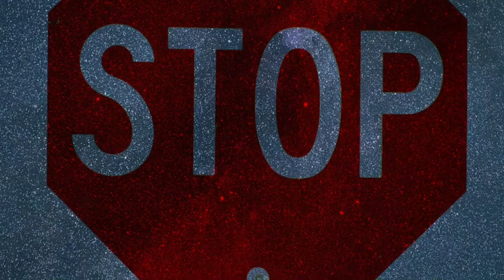Bianca B Imovie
Images, Video and Soundtrack by Bianca